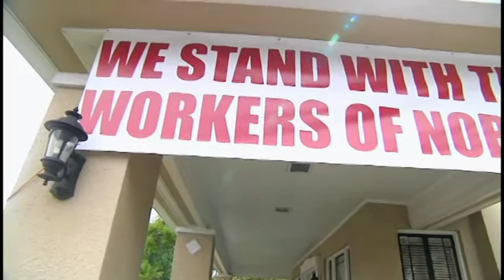Sick State Buildings